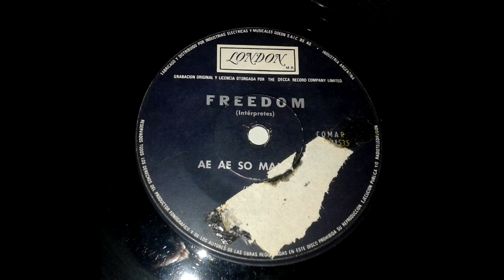Freedom - Ae, Ae, So Mama Eh (1971)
Freedom (1971)

Andrés de Vera : Voz
Héctor (Chifa) Oliva : Guitarra y coros
Oscar (Pucho) Alonso : Bajo
Hugo (Chato) Lago : Teclados
Eduardo (Lalo) Zambelli : Batería y coros

Roberto Merlino : Manager
Santiago Malnatti (SAM) : Producción